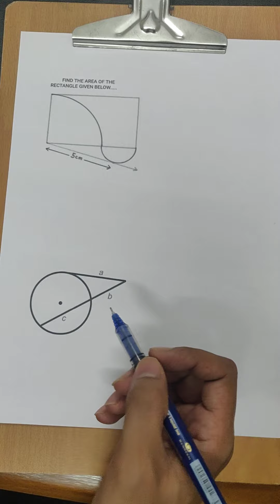SSC , RRB Question. area of rectangle tangent length given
Find the area of rectangle with one sector and one semicircle with tangent length to semicircle given 5cm.